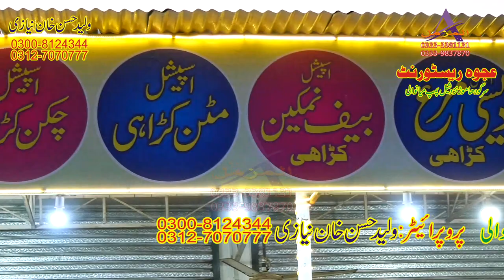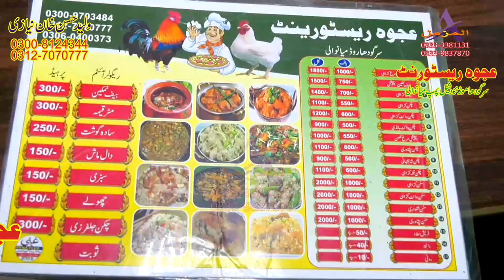Mushtaq Rana & Fazal Siddiqui Mianwali | Funny Video 2022 | Ajwa Hotel & Restaurants Sargoodha Moor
This channel managed by AL-MUZAMMIL 4K,HD MOVIES & GRAPHICS -youTube management Network. AL MUZAMMIL MIANWALI FIRST 4K Channel
For further query please contact through our legal Team:

if you  like This free video please subscribe our channel for more new wonderfull Saraiki ,desi , urdu , english, pushto , Almost All Type Songs wonder full And best stock photos Available  in my Channel .Al-Muzammil HD Movie Mianwali .free photo website of AL-MUZAMMIL4K & HD MOVIES AND GRAPHICS MIANWALI
Mushtaq Rana Funny Clip Fazal Siddiqui Mianwali Asif Shaheen Ajwa Restaurants Sargoodha Moor Mianwali
Ajwa Hotel & Restaurants Mianwali Waleed Hassan Khan Niazi

In this channel Al-Muzammil HD Movies Mianwali we uploads daily routine of  5 funny videos clips of Mushtaq Rana andmushtaq rana 2019, all friend of funny and comedy team group  watch movies online Ultra High Defination Videos And 4K Clips
All kind of videos like funny videos,comedy video,funny clips,funniest youtube videos,prank video,tik tok funny video,funny sexy video,
tik tok videos funny,funny baby videos,new funny video,whatsapp funny video,funny,tik tok,tik tok website,
tik tok girl,tiktok web,latest video,wedding,wedding invitations,wedding planner,video,tubidy,surat al muzammil,
surat muzammil, are avaiable
mehak malik songs and Mehak Mali Dance & Mehak Malik
mehak malik latest mehak malik latest dance mehak malik latest song mehak malik latest song 2022

Al-Muzammil HD Movies City Street Mianwali ,Al-Muzammil Media Services Mianwali All Item New of  Mushtaq Rana Funny Clip Latest 2018 Fazal Siddiqui Mianwali Shameer Khan Jilali and Aima Funny Drama Full HD And Full Movies are Available here, Latest DSLR cameras Are Available for photo shoot All Singers and Naat Khawans Please contact for Latest New Album  please Eid Album and Eid Gifts 2018 and 2019 and Beautiful dance Pakistan Cultures of Pakistan Folk Dance
Pakistani cultural performance 2017 Hamilton please visit our Shop and See Our Setup new and latest Technology of ,Full HD, 4k,5K,6K,7K,8K, Folk Dance classical dance classical dance videos classical pakistani songs Almost Available .funny clip and funny video clips of all world funny video for the year of
2019,2020 & 2021 this is funny videos of mu channel funny clips
Best funny

funny videos clips of Mushtaq Rana ||free fun video clip